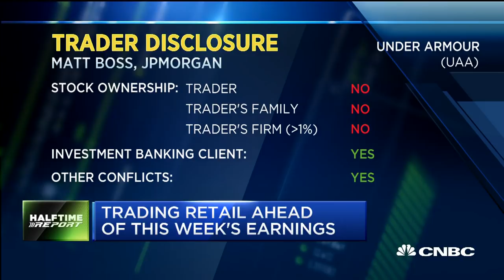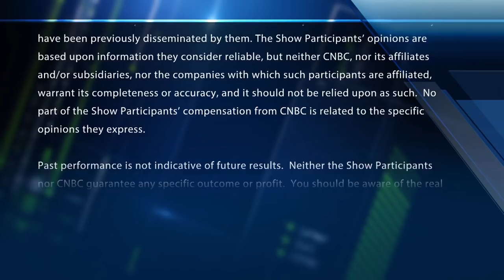Stronger consumer narrative to drive retail earnings this week: Top ranked analyst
J.P. Morgan Analyst Matt Boss breaks down what to expect from a big week of retail earnings, with reports expected from Home Depot, Macy's, Walmart, Nordstrom and J.C. Penney.